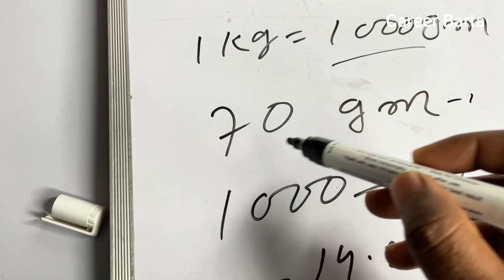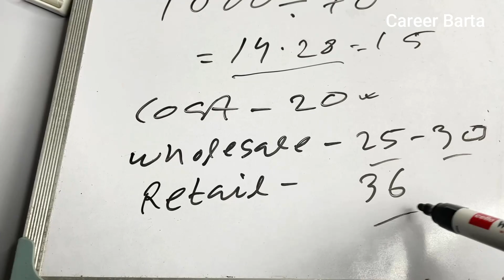earn 30000 per month from home | new business ideas 2023 | hair rubber manufacturing business ideas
THIS VIDEO IS CREATED ONLY TO PROVIDE EDUCATION AND INFORMATION  PURPOSE . THIS CHANNEL IS NOT RESPONSIBLE FOR ANY PROFIT OR LOSS IN ANY KIND OF BUSINESS... IT'S ALL DEPEND ON BUSINESS STRATEGY AND YOUR HARD WORK . IF YOU DEALS OR PURCHASE ANYTHING WILL BE AT YOUR OWN RISK. YOU MUST RESEARCH YOURSELF BEFORE START ANY TYPE OF BUSINESS.SINESS.